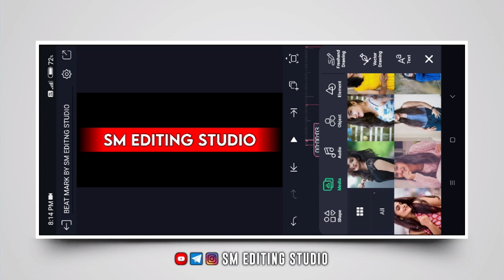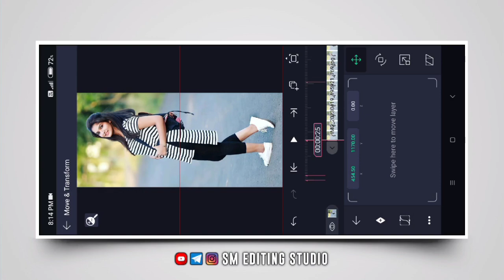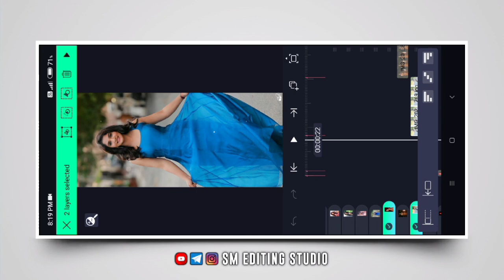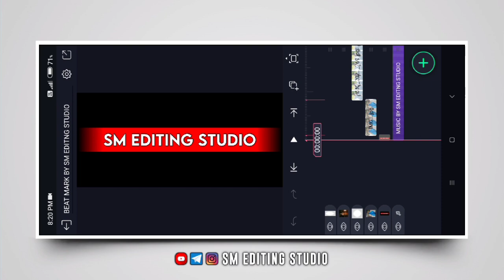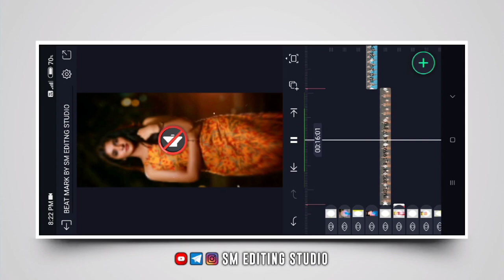Ennu Munde Ella Nenenee Kannada Trending Lyrics Video Editing In Alight Motion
NOTE : DON'T RE UP

[ THANK YOU GUYZ KEEP SUPPORTING ME ]